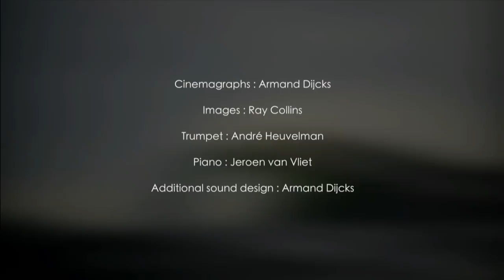The Soul Rebels + Special Guests :: Brooklyn Bowl :: 03/24/18 :: Full Show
Watch a FREE WEBCAST of The Soul Rebels with special guests Cory Henry, Marcus King and Keyon Harrold, live from Brooklyn Bowl on SAT, MAR 24

Eight piece brass ensemble THE SOUL REBELS are riding high in 2017 after touring four continents including Europe, Australia, debuting in China and Japan, selling out shows, backing up and collaborating live with Nas, G-Eazy, Pretty Lights, Curren$y, Joey Bada$$, Talib Kweli, Macklemore & Ryan Lewis and Marilyn Manson among many others, and opening for Lauryn Hill.

The Soul Rebels started with an idea - to expand upon the pop music they loved on the radio and the New Orleans brass tradition they grew up on. They took that tradition and blended funk and soul with elements of hip hop, jazz and rock all within a brass band context. The band has built a career around an eclectic live show that harnesses the power of horns and drums in a deep pocket funk party-like atmosphere. When not touring, The Soul Rebels' weekly show at New Orleans' Le Bon Temps Roulé is known to erupt with the kind of contagious, shout-along musical mayhem that The Rebels bring with them wherever they perform.

The Soul Rebels continue to chart new territory as they combine topnotch musicianship and songs with grooves that celebrate dancing, life, funk and soul.